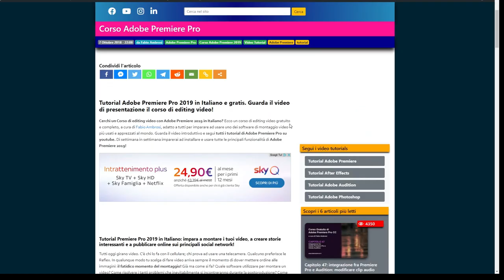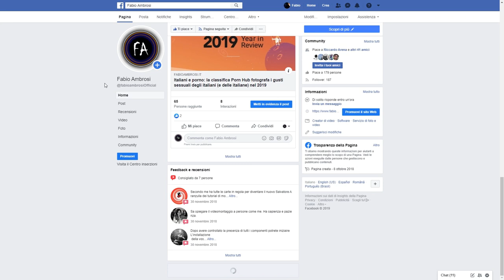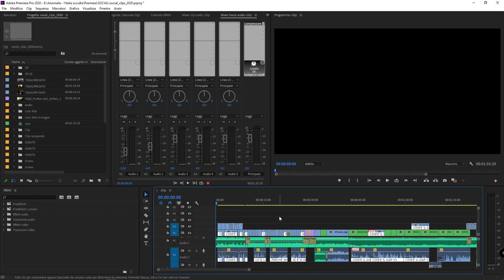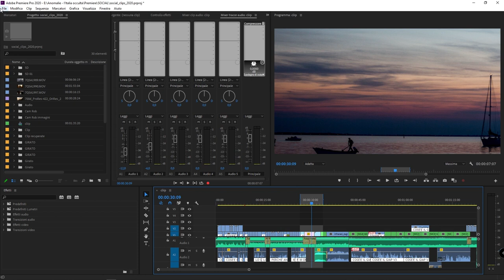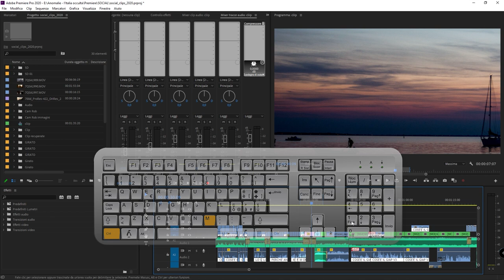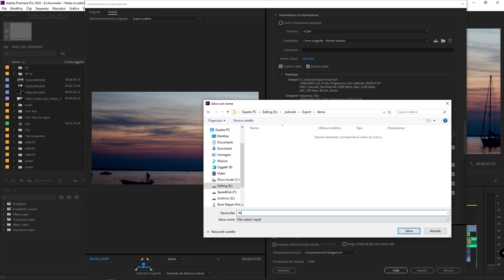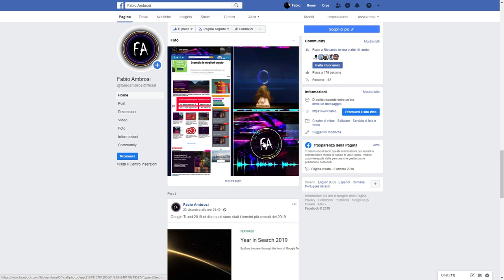#73 - Come esportare un video con Adobe Premiere Pro - Prima Parte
Corso di Adobe Premiere: prima parte del video tutorial per imparare come esportare un video utilizzando Adobe Premiere Pro. In questa lezione vedremo come selezionare un frammento di timeline e come impostare il formato, il predefinito (preset), il nome e la destinazione del file di destinazione.